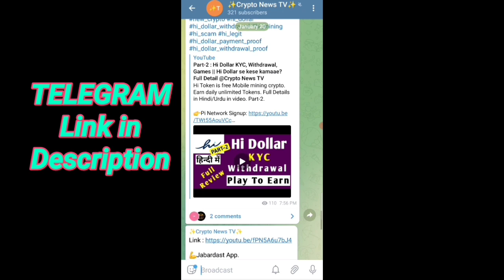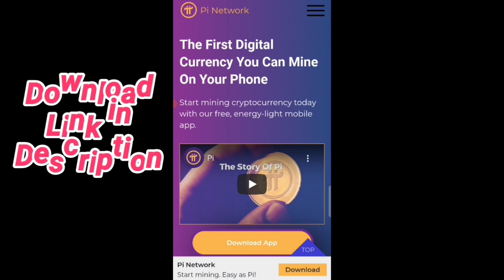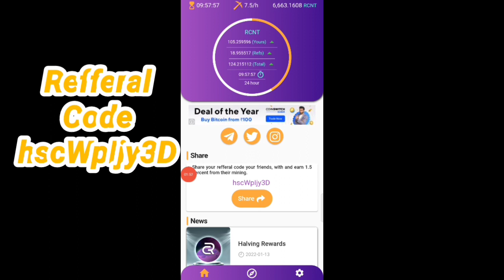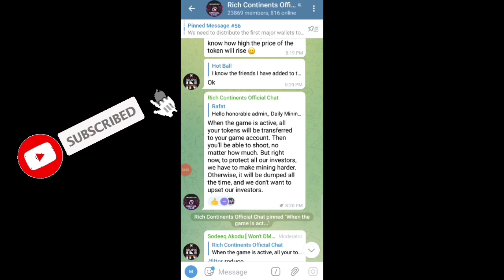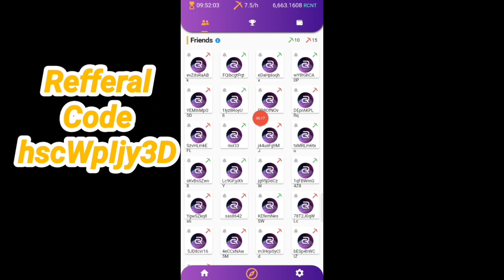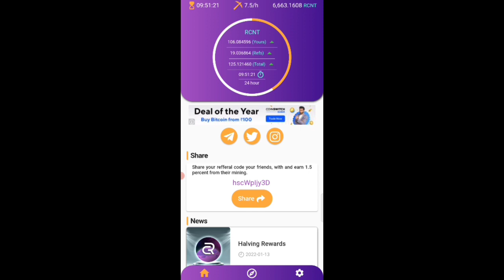New Listed Mobile Mining Crypto || Halving and Withdrawal Update || Recnatum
Rcnt Token is crypto. Earn unlimited Tokens By mining on Phone. You can get Millions of Rcnt Tokens. Link on blog Post. Full Details in Hindi/Urdu in video.

फ्री मोबाईल माइनिंग है जो आप नीचे दिए गए लिंक से जॉइन कर सकते हो। लिंक ब्लॉग पोस्ट पर है। पुरी जानकारी हिन्दी उर्दू में इस वीडियो में दीगई है।

✔️ Refferal Code: ishak02

✔️ Refferal Code : rP6y7PN

Quirreis solved

Rcnt Token Listing .

rcnt token New Airdrop .

Rcnt token Withdraw kese kare?

Rcnt Token ko trust wallet me withdraw kese kare?

Rcnt Token Real or Scam?

Rcnt Withdrawal  .

Rcntwthdrawal  .

Rcnt mining .

Rcnt coin Mining app .

Alpha_Network listing .

alpha_Coin_Mining .

Time_coin .

Remint_coin_Mining .

remint_mining .

eagle_Token_Listing .

Eagle_Network_Update .

eagle_Token_Wallet .